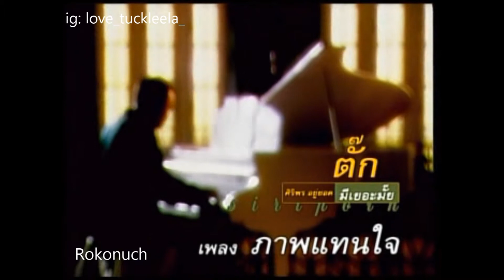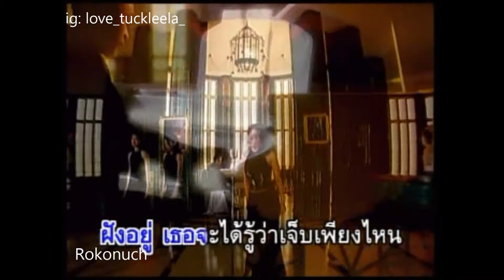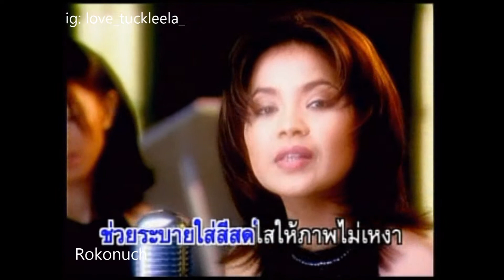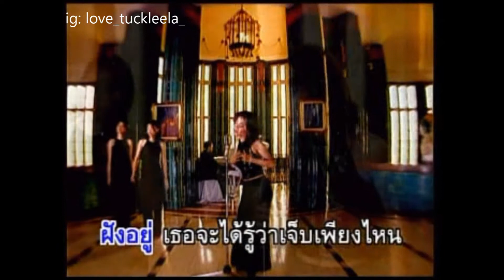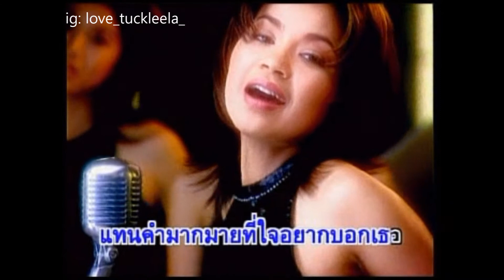ภาพแทนใจ - ตั๊ก ลีลา